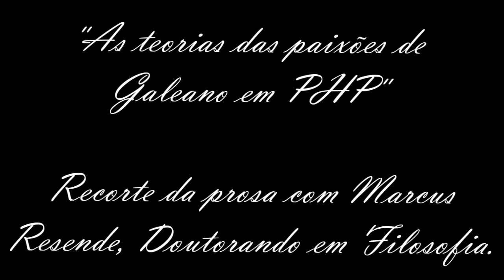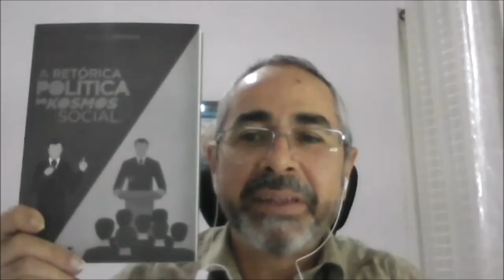Platão puxou o cancelamento da sofística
Neste corte o mestre e doutorando Marcus Resende conversa acerca de sua pesquisa de mestrado e fala por que considera que Platão cancelou os sofistas.